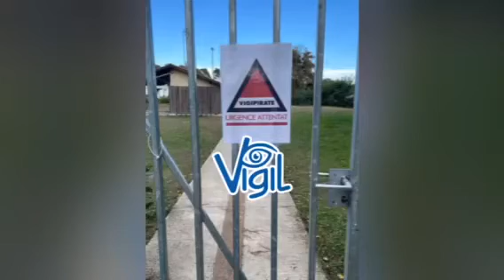Bon Dimanche 22 Octobre 2023🍀🕊💙💛❤️Bonne Fête Élodie et Salomé🌹